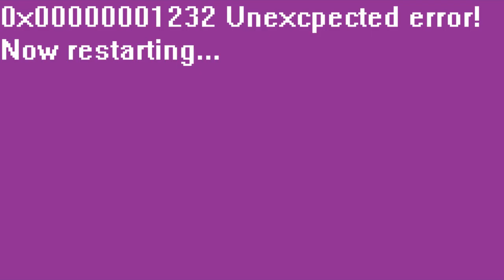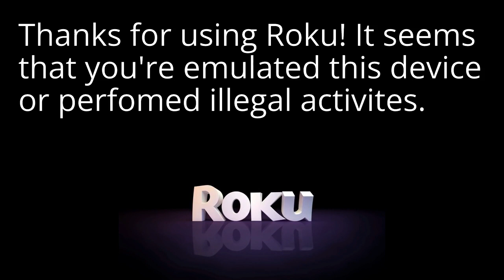Roku XD/S Anti Piracy Screen (FANMADE)